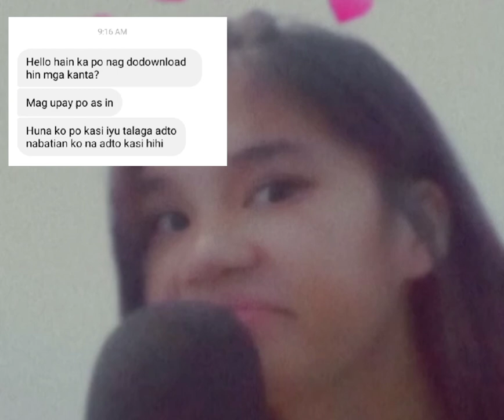Ako naman muna cover ||Kiana Esquibel